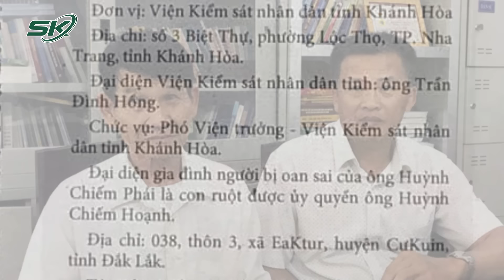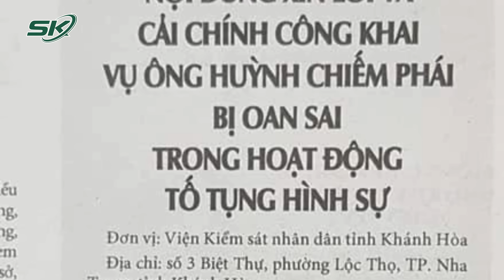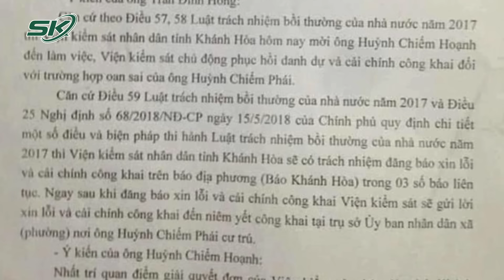Sau Nhiều Thập Kỷ Chịu Án Oan, Cụ Ông Đã Ch.ết Được Bồi Thường Gần 1,7 Tỷ Đồng | SKĐS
SKĐS | Ngày 7/3 vừa qua, theo nguồn tin từ Viện KSND tỉnh Khánh Hòa, đơn vị đã chi trả tiền bồi thường 1,67 tỷ đồng tiền oan sai cho ông Huỳnh Chiếm Phái (sinh năm 1931) ở thị xã Ninh Hòa. Ông Huỳnh Chiếm Phái là người bị bắt oan trong vụ án giết người 43 năm trước và đã mất năm 2015.